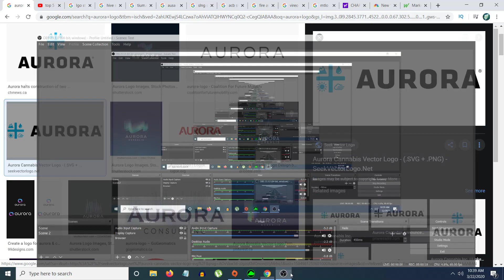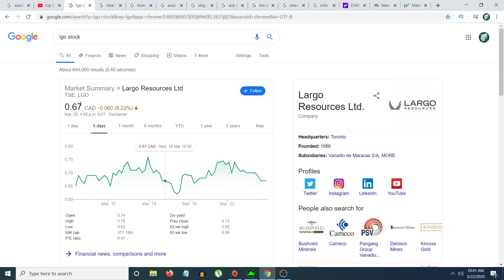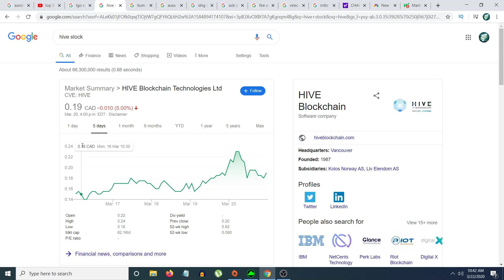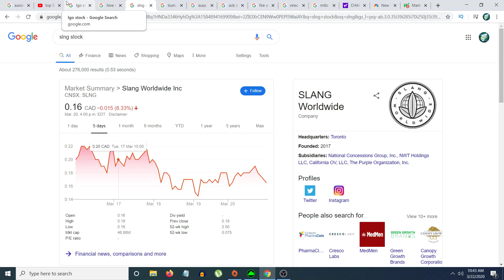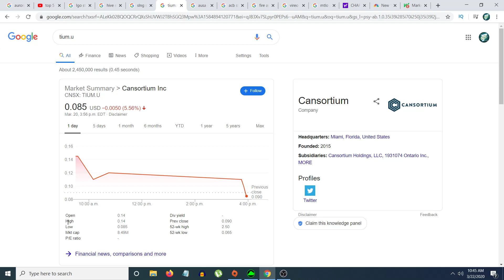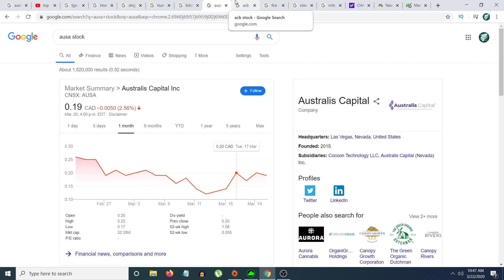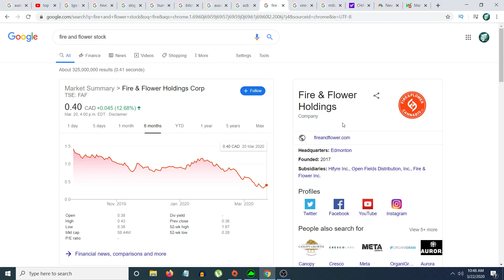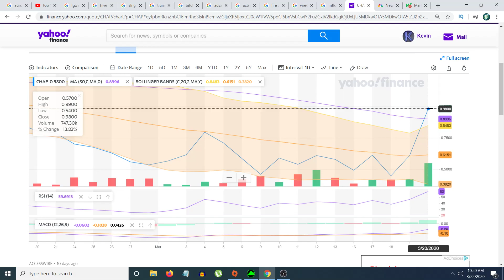top 5 stocks to watch under 1 dollars part 13! (aurora edition)